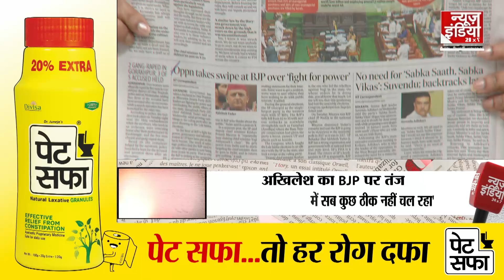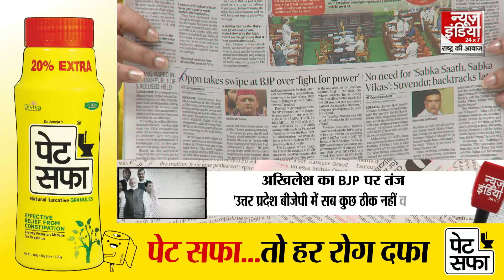UP politics: अखिलेश यादव का BJP पर हमला, "कुर्सी की लड़ाई में जनता बहुत परेशान है" | Akhilesh Yadav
अखिलेश यादव ने मुख्यमंत्री योगी आदित्यनाथ पर निशाना साधते हुए कहा कि कुर्सी की लड़ाई में जनता बहुत परेशान है। एक महिला न्याय मांगने गई और उसने आत्महत्या कर ली, वहां की पुलिस, स्थानीय प्रशासन क्या कर रहा था? विधायक आरोप लगा रहे, मुख्यमंत्री खुद स्वीकार कर रहे हैं कि दलाली हो रही है

Taking aim at Chief Minister Yogi Adityanath, Akhilesh Yadav said that the public is very upset in the fight for the chair. A woman went to seek justice and committed suicide, what were the police and local administration doing? MLAs are making allegations, the Chief Minister himself is admitting that brokerage is taking place.